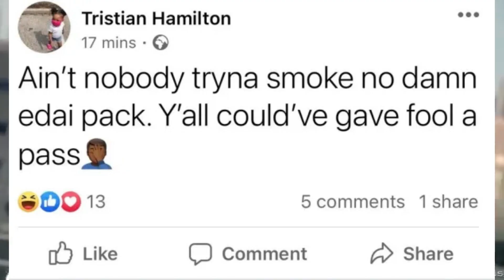Edai 600 Shot and Killed In Chicago Sunday Morning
Chicago rapper Edai 600 was just tragically shot and killed. The chiraq rapper was heavily associated with Rondonumbanine, La Capone, and was the blood brother of Cdai 600.